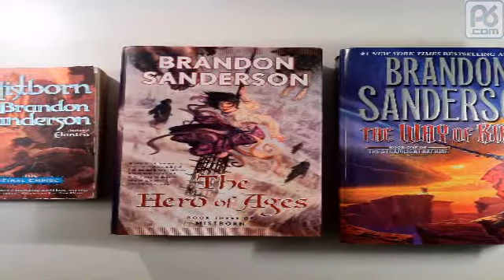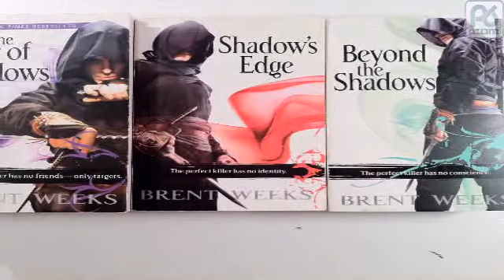Book Shelf High Def